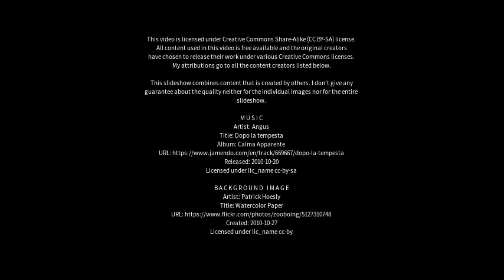Best places to visit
Best places to visit - Latabāri (India) Best places to visit - Slideshows from all over the world - City trips, nature pictures, etc.